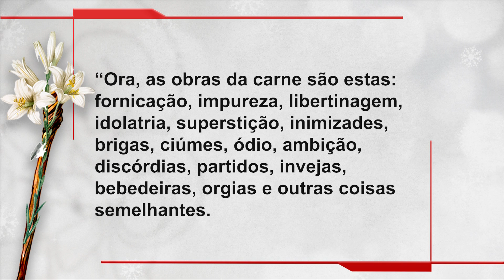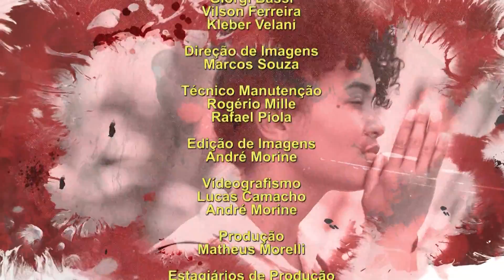Novena dos Filhos e Filhas de São José – 05/03/22